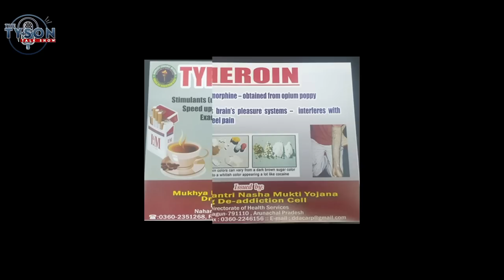Episode 64 feat. Shri Kardo Nyigyor || HMLA 28 Likabali Constituency || The Tyson Talk Show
Kardo Nyigyor is an Indian politician belonging to Bharatiya Janata Party. He is a legislator of the Arunachal Pradesh Legislative Assembly.
Nyigyor was elected as a legislator of the Arunachal Pradesh Legislative Assembly in 2017 bypoll as a Bharatiya Janata Party candidate from Likabali.He joined People's Party of Arunachal in 2019. He was elected again as a member of the Arunachal Pradesh Legislative Assembly from Likabali in 2019.